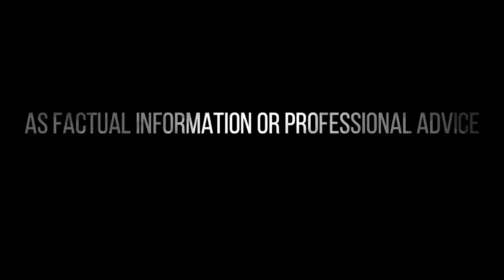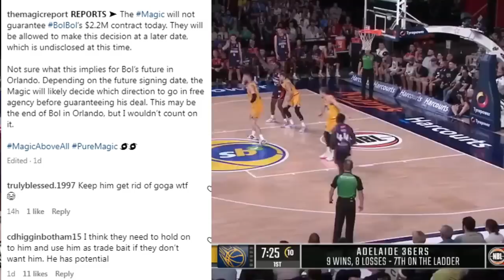KAI SOTTO GINULAT ANG MUNDO | KAI SOTTO IN, BOLBOL OUT SA ORLANDO? CLARKSON NEW 3-YEAR CONTRACT